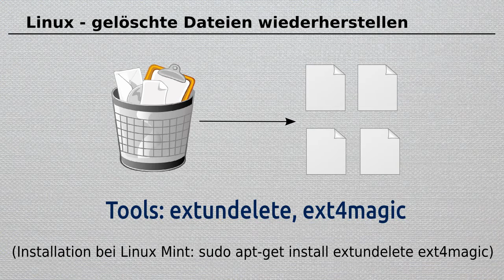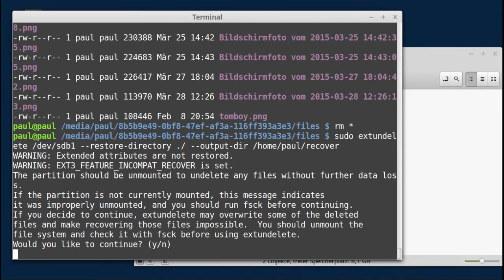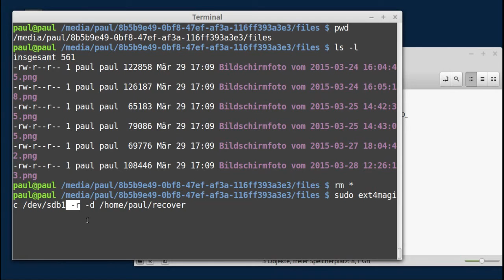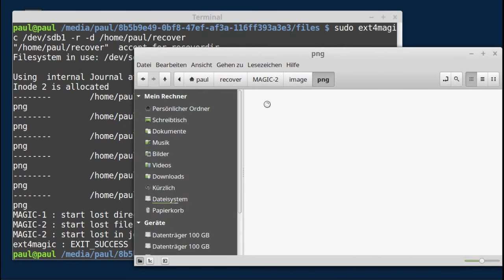Linux: Gelöschte Dateien wiederherstellen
) So können Nutzer des Betriebssystems Linux gelöschte Dateien wiederherstellen. Alles weitere erfahren Sie nun im Video Tutorial.

Dieses Video wurde von einem anderen YouTube Nutzer erstellt und durch eine Creative Commons Lizenz für die Wiederverwendung zur Verfügung gestellt. Link: